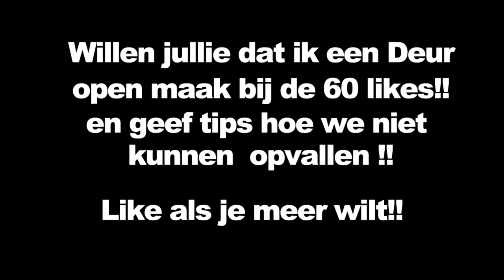NOODUITGANG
LATEN WE DE 60 LIKES HALEN !!
DIT IS ZOO COOL DAT JE WEL MOET KIJKEN !!
IN DEZE VIDEO GAAT HET FOUT !!